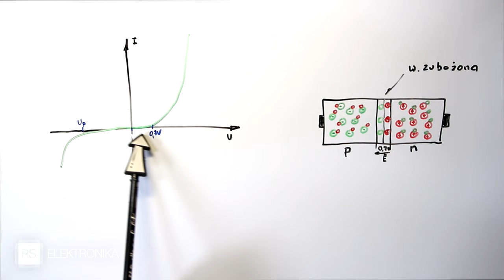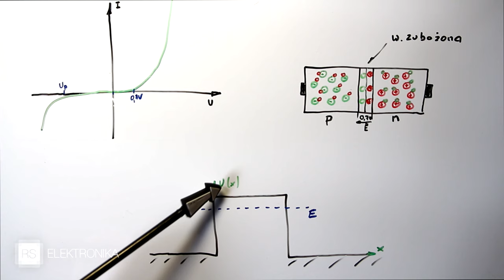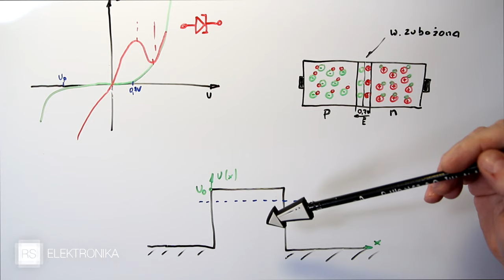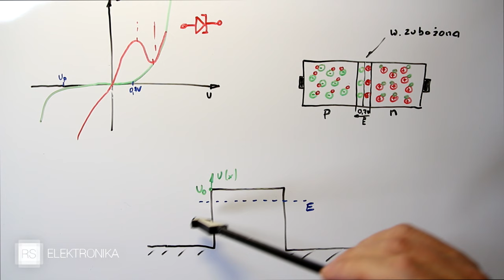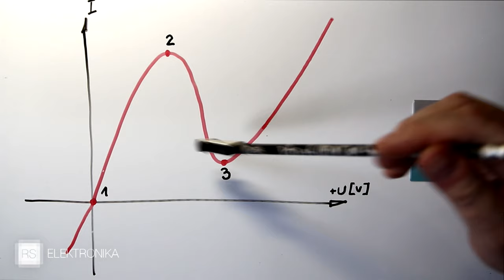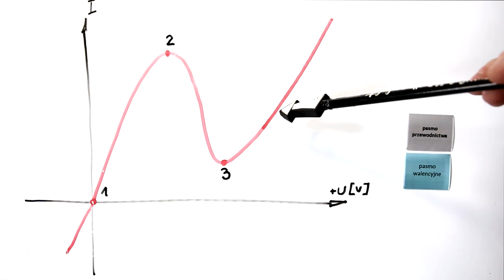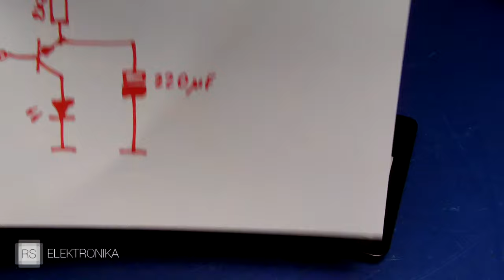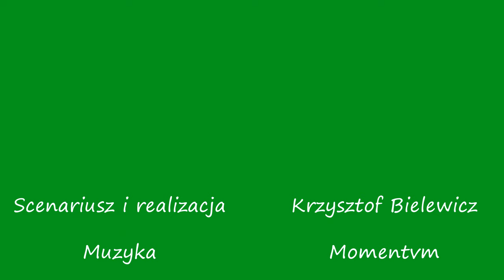Dioda tunelowa [RS Elektronika] #253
Tym razem, coś o diodach tunelowych, mających naprawdę tajemnicze właściwości oraz ujemny opór.
Zahaczymy trochę o mechanikę kwantową.